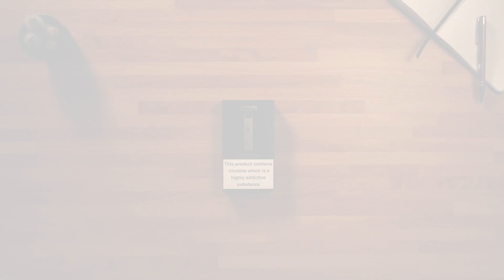Uwell Caliburn G Pod Kit (Unboxing Review)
If you loved the original, Uwell have exceeded themselves this time with the updates in the new Caliburn G pod kit. It’s got that slim and pocket friendly size, measuring in at just 108mm in length and 22.5mm wide, constructed from a lightweight zinc alloy. Powered by an in-built 690mAh battery, the Caliburn G will fire with a constant 15 watt output, slowly dropping as the battery drains. With Type-C charging, it’ll power back up to full battery in no time. Ideal for both new and intermediate vapers, the Caliburn G features replaceable coils in its pods. There are options for both mouth to lung vapers who like to use nic salts and 50:50s, as well as a Sub Ohm coil for a more loose, direct to lung inhale. Included are a 1.0ohm and a 0.6ohm, giving you the chance to try both and figure out which one suits you best. Aside from different coil options, you also have the ability to fire the Caliburn G with the activation button, or using manual draw mode (where you inhale to vape). It also has adjustable airflow when you rotate the pod, allowing you to refine your vaping experience even further to get everything just right.

About Vape Superstore

If you haven’t heard of us yet, Vape Superstore is the leading e-cigarette retailer in London. Looking at the team in the head office alone, we’ve got over 20 years of vaping experience between us, so when it comes to e-cigs, we know what we’re talking about. We stock the best (and most broad) range of the e-liquids and vape kits from top brands all over the world. Aside from all of that, we deliver it all on time, wherever you are (with a bag of Haribo too). We’re confident we’re the best at what we do, but you don’t just take our word for it; TrustPilot backs us up hundreds of impartial reviews from our super satisfied customers.

Looking at kits and reading reviews online is fine but for an in-depth look, you want to see a proper unboxing. So, on our channel, we’ll crack open all the latest kits so you can look at what you’re getting.

If you still have questions, you can always visit us one of our 5 stores in the UK. Or, if you’re too far away for an in-person visit, you can drop us a message online.